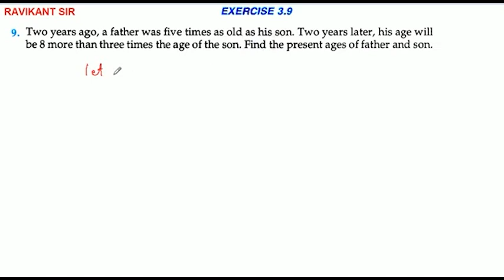Two years ago, a father was five times as old as his son. Two years later, his age will be 8 more th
Two years ago, a father was five times as old as his son. Two years later, his age will be 8 more than three times the age of the son. Find the present ages of father and son.